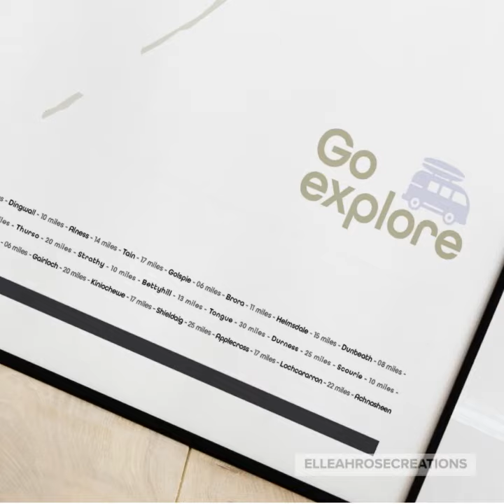North Coast 500 - NC500 Road trip A3 poster (Scotland Map / Highlands Map) | Digital Download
As part of our up and coming Go Explore collection, here is one on the bucket list of many camperlife motorhome roadtrip the #northcoast500
Why not have this poster on your wall as a wish list or momento of your travels!
to purchase this digital download please head over to our Etsy shop